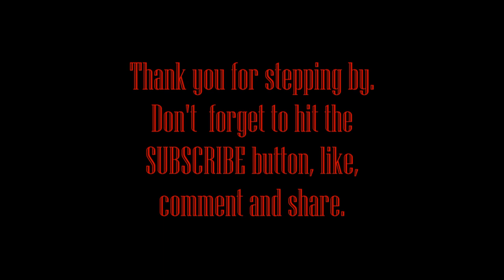Relaxing Music, Calming Music, Stress Relief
Most Beautiful Nature View With Relaxing Music Background.